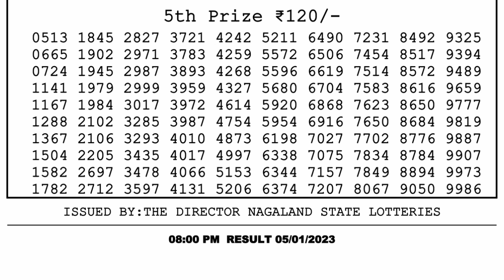Dear Lottery Sambad 8pm today 05.01.23 Nagaland State Lottery Result